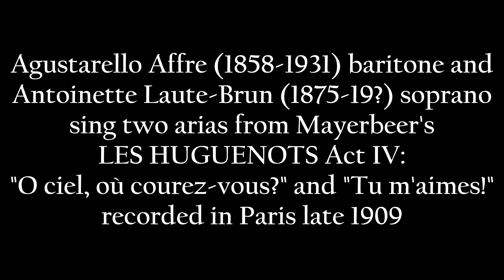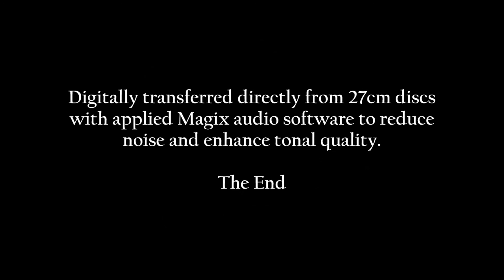Affre - Laute: 1909 - Les Huguenots Act IV Duets in HD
Agustarello Affre (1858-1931) tenor and Antoinette Laute-Brun (1875-19?) soprano sing two arias from Mayerbeer's LES HUGUENOTS Act IV:
"O ciel, où courez-vous?" and "Tu m'aimes!"
Recorded in Paris late 1909

Digitally transferred directly from 27cm discs with applied Magix audio software to reduce noise and enhance tonal quality.